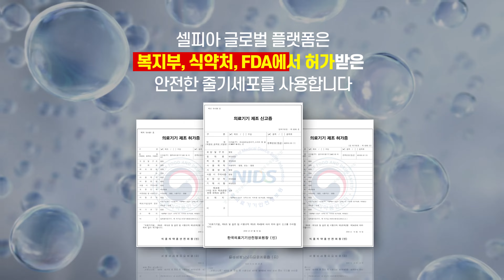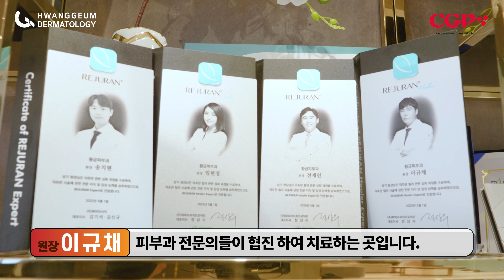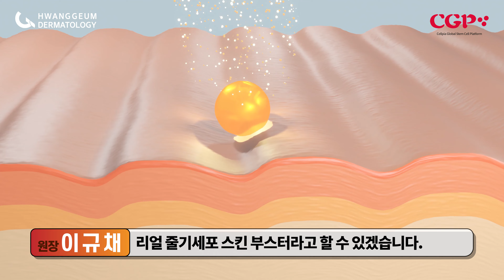[줄기세포-Stem Cell TV]수술 과정 없이 편하게 시술을 할 수 있어 여러 방면으로 활용이 가능합니다 / 황금피부과 이규채 원장님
"혈액 줄기세포를 도입 후에 기존과는 다른 방법으로 줄기세포를 채취할 수
있고 지방 흡입에 수술 과정 없이 좀 더 편하게 시술을 할 수 있어
여러 방면으로 활용이 가능합니다 ."

줄기세포 전문기업 미라셀과 함께하는 황금피부과 이규채 원장님과
함께 셀피아 글로벌 줄기세포 플랫폼과 미라셀의 이야기를 들려드릴게요.

0:00     시작
0:31     황금 피부과에 대해 소개해 주세요
1:13     줄기세포에 관심을 가지게 된 계기와 CGP를 선택하신 이유
2:31     줄기세포를 어떻게 시술에 적용하시나요
3:41     기억에 남는 시술사례가 있으시면 알려 주세요
4:24     CGP 도입 후 병원에 어떻게 도움이 되셨는지 알려주세요
5:04     앞으로의 계획

NET 보건신기술 인증획득┃ 정부 주관 혁신기업 미라셀(주) 선정
미라셀은 세계에서 가장 안전한 줄기세포를 다루는 줄기세포 전문기업입니다